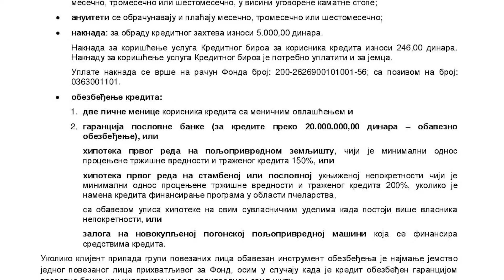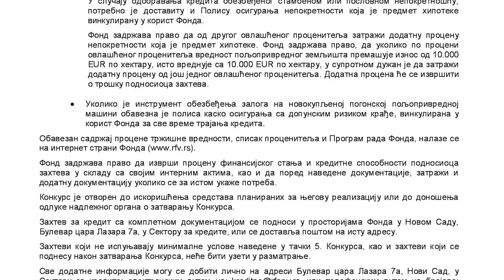Novi konkursi za poljoprivredu Razvojnog fonda AP Vojvodine